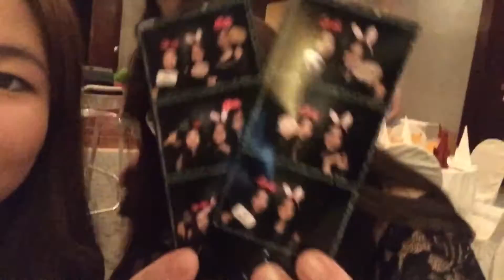vlog #1 Night Out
[2015 vlog] In this vlog I talked about our hotel room, snacks and our night out!

p/s: This blog is long overdue sorry for only posting it up now!!

- Filmed with Canon T5i (EOS 700D)

- S O U N D T R A C K -